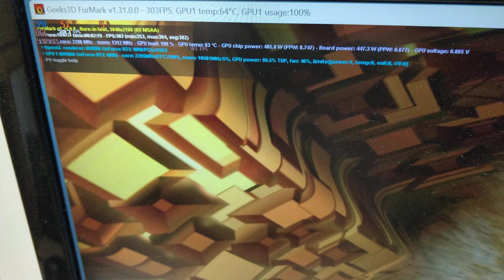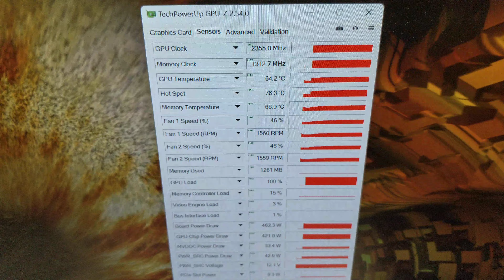ASUS TUF GAMING RTX4090